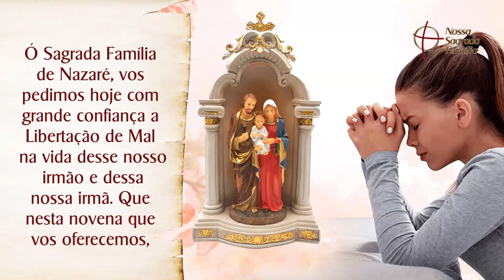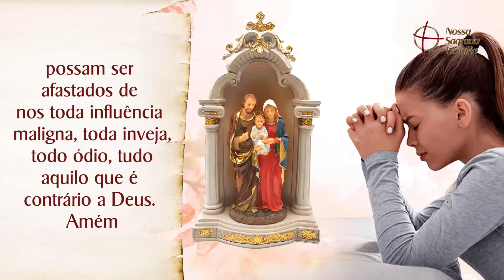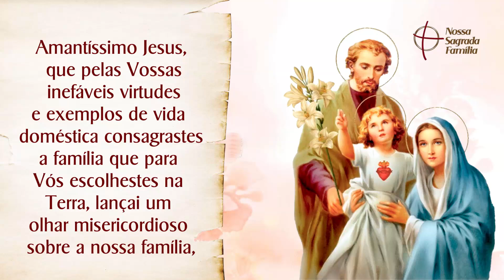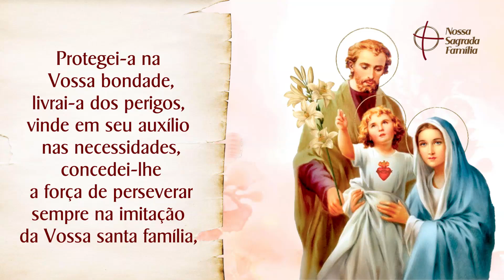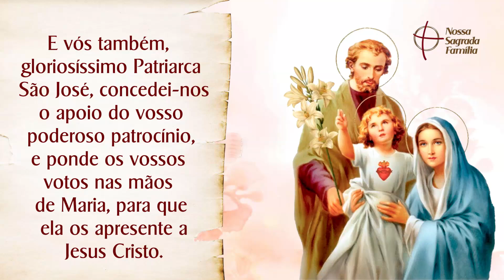Novena da Família | Libertação do Mal - Dia 7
Vamos rezar pedindo a bênção da Sagrada Família pela Libertação do Mal. Escreva nos comentários por qual intenção deseja oferecer a Novena de hoje